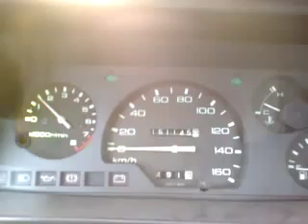Nissan Micra K10 1.2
Akcelerace